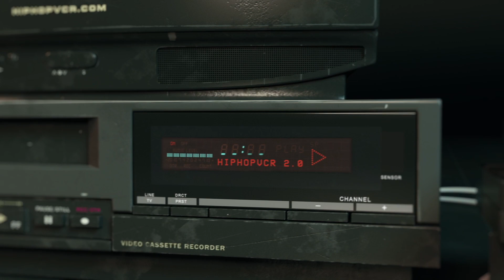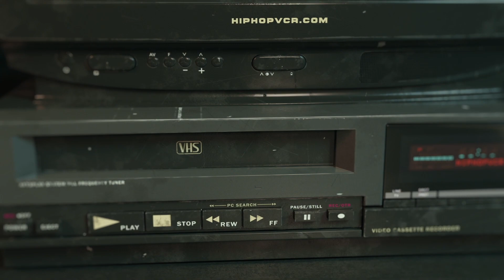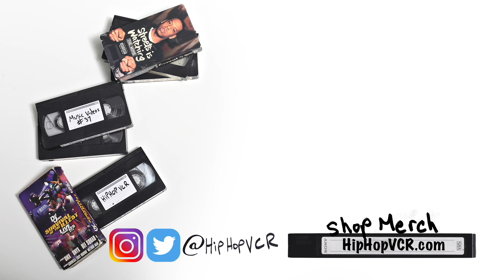Jay-Z & DMX Freestyle, DMX live IF-TV Exclusive copy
Clip of Jay-Z Freestyling , clip of DMX battling and performing.